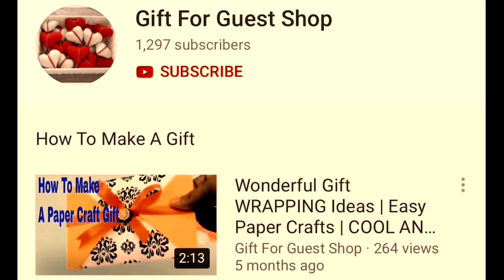11 AMAZING CREATIVE FOOD ART| DIY LIFE FOOD HACK| HOW TO DECOR FOODS (5-Minute Crafts)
Learn how to beautify your desserts, end result, and greens within the most stunning way possible! lovable meal decorations you have to attempt no matter how delicious the meals we make is.food art adds a laugh and extraordinary fit for human consumption decorations to eating enjoy.
Time:
0:03-0:30: DIY Food Art: Butterfly
0:31-1:36: DIY Food Art: Funny Chick Duck
1:37-2:05: DIY Food Art: Octopus
2:06-2:30: DIY Food Art: Sun Flower
2:32-3:15: DIY Food Art: Cute Rabbit
3:30-4:30: DIY Food Art: Bird
4:43-5:00: DIY Food Art: Rose
5:03-6:26: DIY Food Art: Blue Frog
6:34-7:30: DIY Food Art: Swan
7:40-9:00: DIY Food Art: Nursery Frog/Fish
9:00-9:42: DIY Food Art: Shell
Today, the gift for guest shop has delightful to present to you about 11 AMAZING CREATIVE FOOD ART| DIY LIFE FOOD HACKS| HOW TO DECOR FOODS BY 5-Minute Crafts|food decoration for kid.
Message from the Gift For Guest Shop DIY Gift Ideas: "I am a DIY GIFT Ideas creator and innovator who understood the stuff ideas for creating any new things that why we have a simple vision is to create a place of collective DIY gift ideas via “ How To Make A Gift, SEND MUSIC FOR BEST FRIEND, BEST WEDDING SONG CONNECTION, Engagement Gift And Idea, DIY FOOD IDEAS FOR YOUR GUESTS, MARRIAGE RETURN GIFT IDEAS, FUNNY GIFT IDEAS, GAME GIFTS and relaxing music sound” that you can visit and enjoy the new ideas and “ DO IT YOURSELF”. I love to DIY Gift Ideas and additional music composition for extra value to gift ideas creation. I have put all effort and hard working to find the new thing for you to visit us". Lastly, I would thank you so much for visiting my channel and leaving feedback. All these are inspiring me to develop the videos, I would hope you will enjoy it and if you decided to subscribe and join our community are so a pretty day!